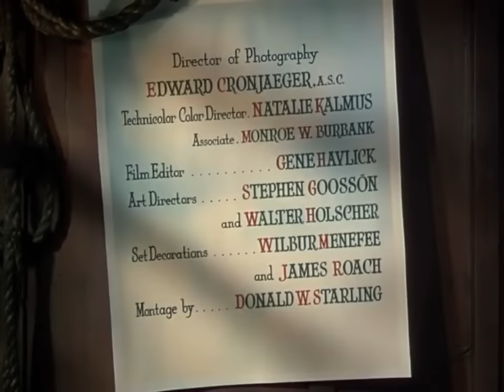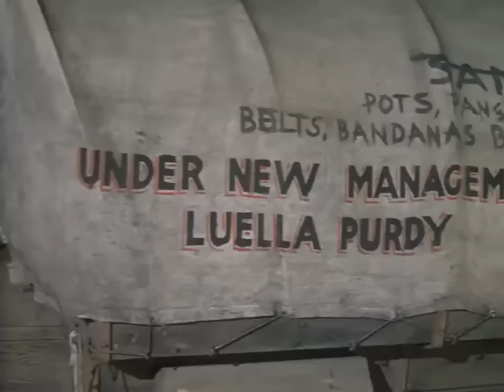Relentless 1948 | Free full movies | Feel good Western movies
Relentless is a 1948 American film  starring Robert Young and Marguerite Chapman in the main roles and  directed by George Sherman.
The film was based on the 1937 novel Three Were Thoroughbreds by Kenneth Taylor Perkins  which was also used for the 1953 Audie Murphy film Tumbleweed.